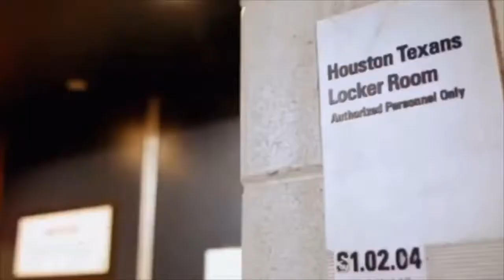Deshaun Watson Graduation Ft. Juice WRLD $